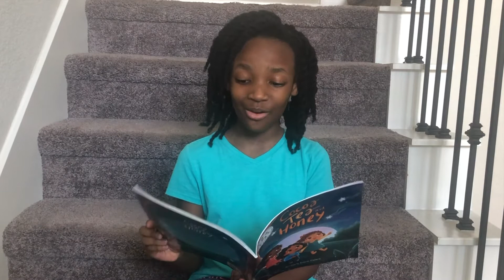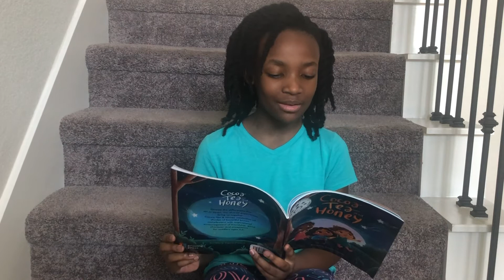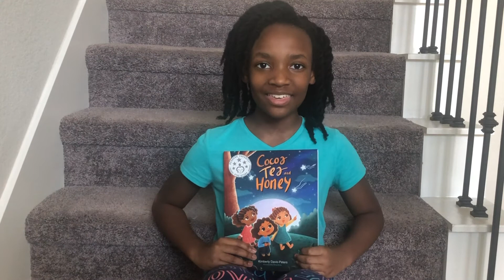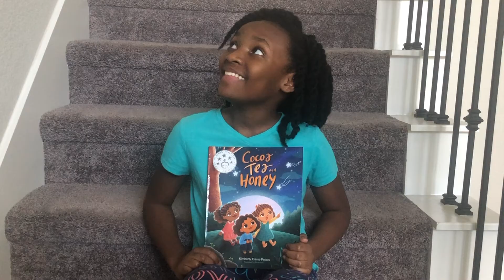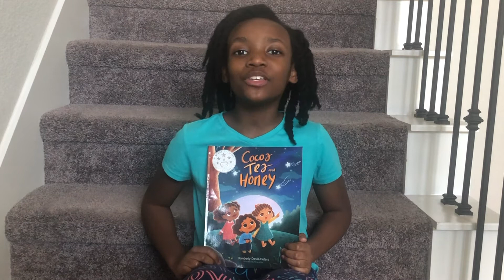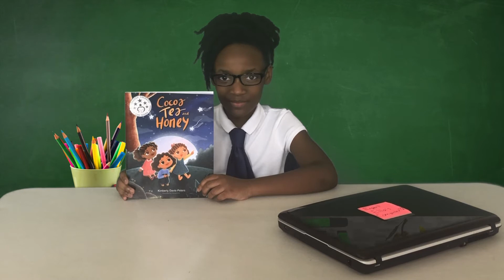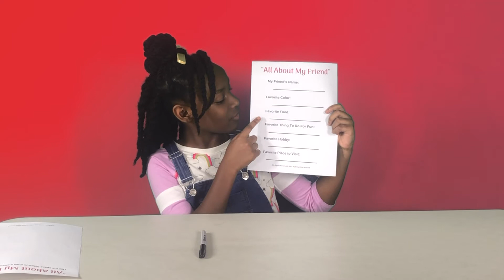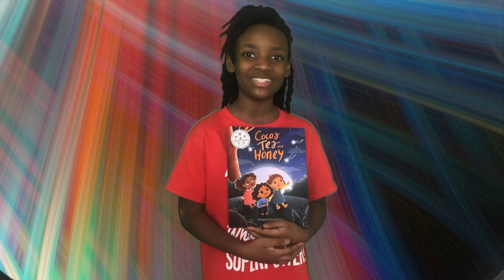Cocoa Tea and Honey (Read Aloud) by Kimberly Davis-Peters | Kids Books Read Aloud -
In this week's video, we're learning about loving ourselves and the skin we're in!  We're reading Cocoa Tea and Honey by Kimberly Davis-Peters, learning a fun lesson about embracing our differences, and doing a fun craft to help us appreciate our friends!

Get your copy Super ME: Stephanie and the Magical Bracelet

Sydney Elise Russell